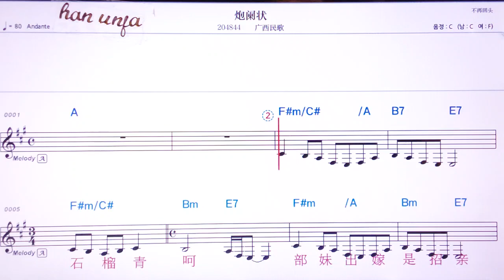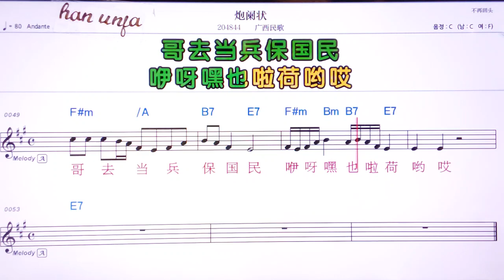💖따오랑쭈앙/꾸앙씨민꺼 👍MR,유투브 노래방,가라오케 악보 코드 가사 ,Karaoke,반주